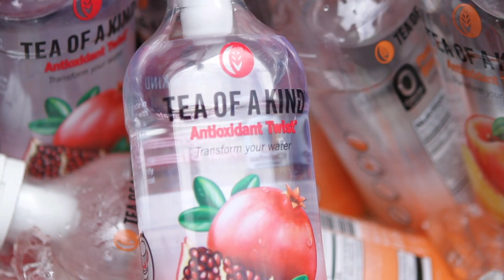EZRA FURMAN - "God Lifts Up The Lowly" (Live at JITV HQ in Los Angeles, CA 2018)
Skip to Music 00:30

*** Credits ***
Artists: Ezra Furman
Director of Photography: Jon Chetrit
Recording Engineer: Ethan Glaze
Mixing Engineer: Sean P. Jones
Gaffer and Camera: Jack Higgins
Post Production by: Jack Higgins